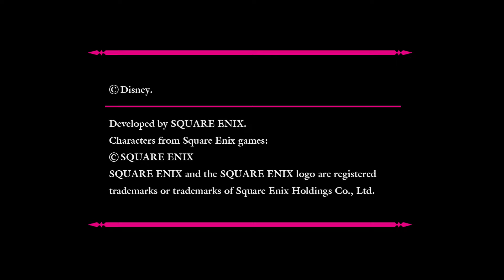Kingdom Hearts: Dream Drop Distance HD - Title Screen